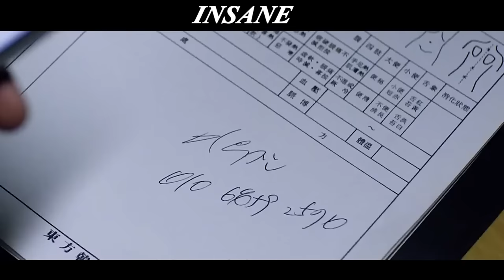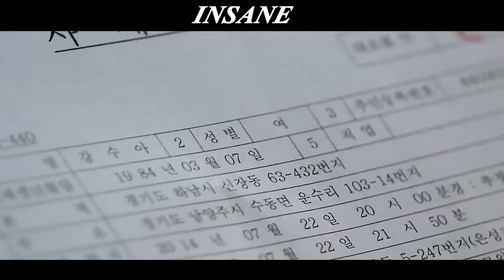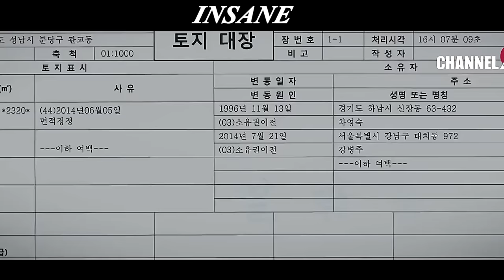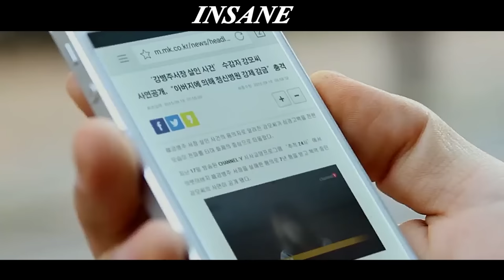The Healthy Girl Was Put In Mental Institution And Tortured Brutally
Film name:INSANE

Overview:The story is about a TV station PD, Roh Nam-soo, who went to cover a fire accident for a pilot program and met Kang Soo-ah, the only survivor of the fire accident and a suspect in the murder case, and uncovered the truth behind the incident step by step.